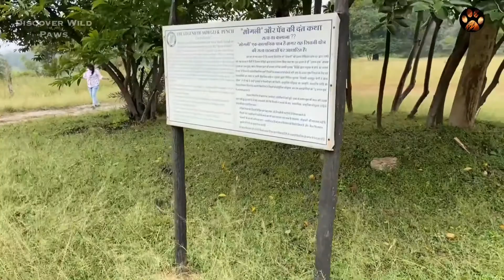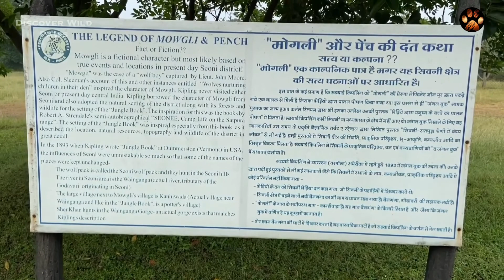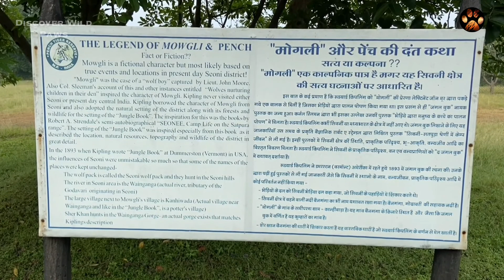Pench Tiger Reserve | Animals in Interpretation Centre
In October 2020, we visited Pench National Park near Seoni, Madhya Pradesh. Here’s a video of the Alikatta Campus at Pench Tiger Reserve, presenting the story of Mowgli, the wolf boy of Madhya Pradesh.
The famous character of the Jungle Book - Mowgli, a sweet jungle boy raised by Wolves, who killed the Ferocious Tiger Sher khan
Although Rudyard Kipling never visited Pench, his book was inspired from the story of a wolf-boy who lived and existed around Jabalpur in the early 1800s. Legends say that the real Mowgli was not a sweet child, rather a killer and a man-eater who killed more than 30 people around the Village of Sant Bawadi in Madhya Pradesh.

Mowgli was finally captured by the British and he died in a jail at Jabalpur in the 1830s.

The campus is surrounded by wild animals including Golden Jackal, Spotted Deer and even Bengal Tigers. We will also visit the Incubation Centre at Touria Gate of Pench. There is no fee for visiting this centre. It is a great place for children and wildlife lovers to learn more about the flora and fauna at Pench Tiger Reserve.

Gears we use for our Videos and Vlogs:
Apple iPhone 11
Samsung A71
Boya Omnidirectional Microphone
Canon EOS 5D Mark IV
Sigma 150-600mm
Canon Ef24-105 MM
SanDisk 32 GB Memory Card
WD 1 TB Hard Disk
Benro Tripod
WildRoar Camera Bean Bag